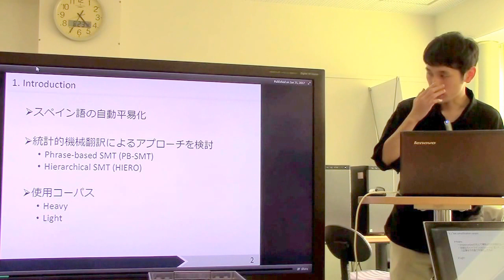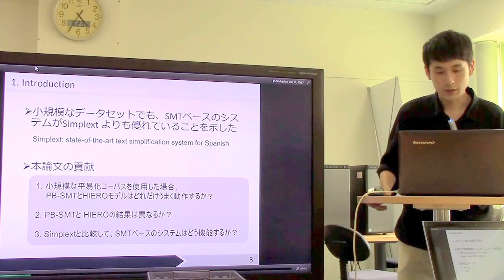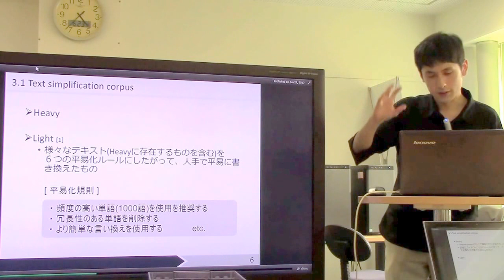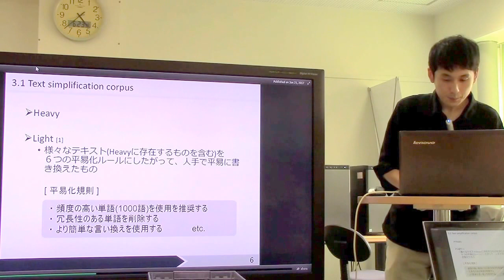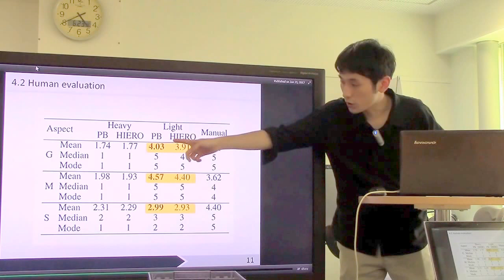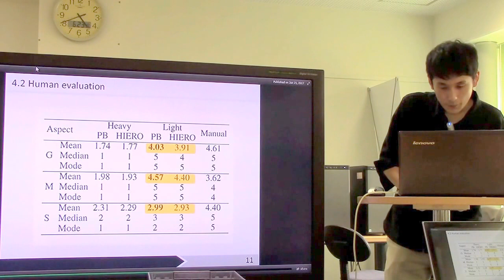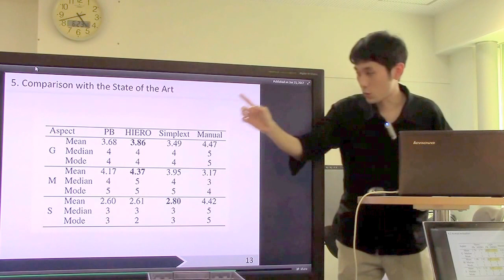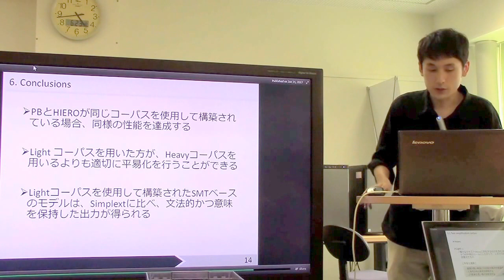文献紹介／Automatic Text Simplification for Spanish: Comparative Evaluation of Various Simplification ...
Automatic Text Simplification for Spanish: Comparative Evaluation of Various Simplification Strategies
Sanja Štajner and Iacer Calixto and Horacio Saggion
Proceedings of Recent Advances in Natural Language Processing,
pages 618–626, 2015